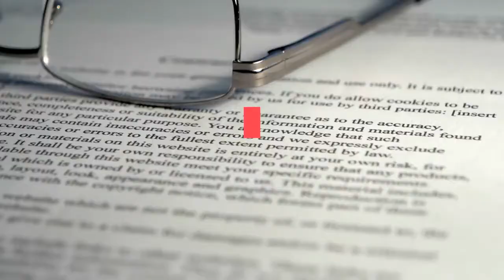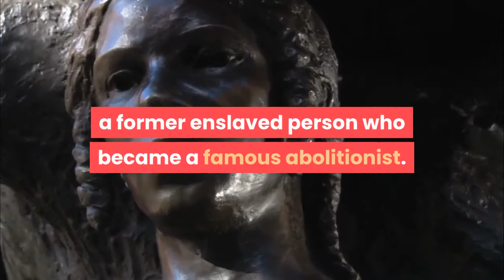U S House prepares to say yes to making Washington D C the 51st state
By Richard CowanWASHINGTON (Reuters) – The U. S. House of Representatives on Thursday is set to approve, for the second time in less than a year, legislation making the District of Columbia the 51st state in a move sure to further inflame tensions between Democrats and Republicans in Congress. The population of Washington, D. C. is heavily Democratic. As a state, it likely would elect two Democratic senators, potentially changing the balance of power in the Senate, which now has 50 Democrats and 50 Republicans. Democrats, who have been advocating statehood for the capital of the United States for decades, hope to take advantage of last November’s election of President Joe Biden as well as control of the Senate and House to admit a new state for the first time since 1959, the year Alaska and Hawaii joined the union. Republicans, accusing Democrats of a “power grab,” are expected to block the bill in the Senate, where 60 of 100 members need to agree to advance most legislation.“In no other democratic nation in the world does the capital city of that nation not have a vote in their parliament,” House Majority Leader Steny Hoyer said on Wednesday. The new state would be named “Washington, Douglass Commonwealth” after George Washington, the first U. S. president, and Frederick Douglass, a former enslaved person who became a famous abolitionist. The House first passed this bill last June by a vote of 232-180. Republicans, who controlled the Senate then, refused to act on it. No Republicans have yet signaled their support. Statehood would give Washington two senators and at least one House member given its population of 712,000, which is more than the populations of the states of Wyoming and Vermont. About half of its residents are Black. Washington, D. C. has only one member of Congress – a House “delegate” who is not allowed to vote on legislation. Even though it is not a state, residents pay federal taxes, rankling many of them because they do not have a voice in how those taxes are used. If it became a state, it would maintain its three electoral votes, which are used in the presidential election process. States’ electoral votes are based on population.(Reporting by Richard Cowan; Editing by Scott Malone and Grant McCool)